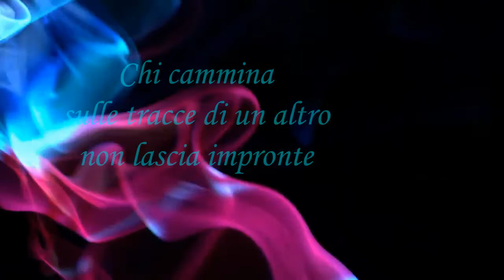MATITA e Cartoncino di Giuseppe Pasqualetto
Giuseppe Pasqualetto, artista e pittore che con la semplice  matita, dipinge il mondo rurale in estinzione. Dedica immagini di nudo per esaltare la bellezza e femminilità della donna .Artista eclettico, autodidatta e creatore di immagini prese dalla realtà  che associa spesso a fantasia e dove concetti ed espressività non mancano mai. Un  esempio artistico e umano unico e raro, che il tempo esalta e valorizza, perché detto dai critici, lo merita ampiamente per la tua semplicità, umiltà e immensa passione, per l'arte e per la vita.